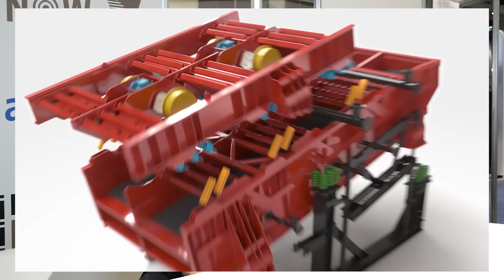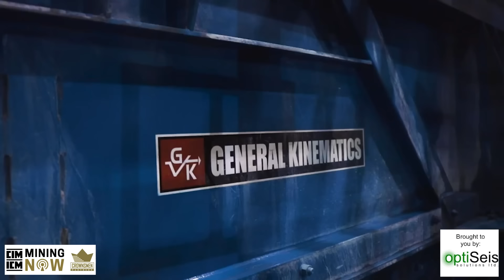General Kinematics: Vibrating Two-Mass Screens, Low Electrical Consumption & High Efficiency #60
are unequaled in efficiency and performance. GK’s proven two-mass drive system reduces electrical consumption and increases screening efficiency over traditional direct drive (brute force) designs. Dual in-board vibratory motors eliminate expensive belts, shafts, and bearings for increased uptime, longer service intervals, and the lowest cost of ownership available in a vibratory screen package. Options include replaceable decks, multiple decked units, banana style decks, and special corrosion resistant finishes. GK Two-Mass screens are available in standard and custom sizes to easily fit into existing processes.

Additional Advantages Include:
Two-Mass Screens use up to 75% less energy than comparable brute force screens.
Easy to swap out for refurbishment…unplug it and remove it.
No belts, shafts, or expensive bearings.
Custom engineered for your specific application.

​​🔸 Guest
Name: Derek Kerkera, Market Director - Mining

Mining Now is a joint mining podcast and web series that looks into modern mining and processing equipment including autonomous vehicles and IOT technology. Experts tackle everything from skilled labor shortages to team building to meeting evolving safety regulations. This is the mining of today that will shape the mines of tomorrow.

The Canadian Institute of Mining, Metallurgy and Petroleum (CIM) is the leading not-for-profit technical society of professionals in the Canadian minerals, metals, materials and energy industries.
Our diverse community of 10,000 members provide support, learning and career advancement opportunities, and a vast selection of technical resources to those involved in the industry. After 124 years, CIM continues to be guided by its sustained passion for advancing the industry through innovation and dedication.